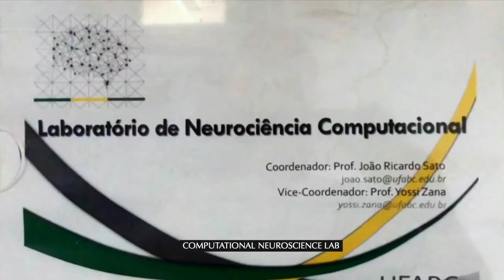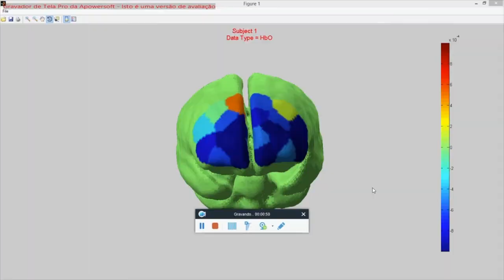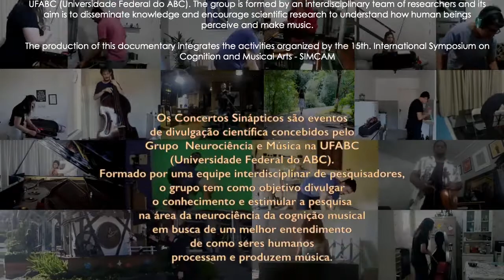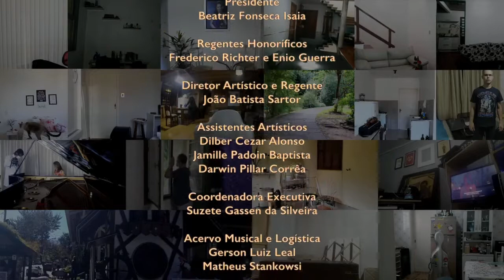CONCERTO SINÁPTICO SYNAPTIC CONCERT CARNAVAL DOS ANIMAIS CARNAVAL DES ANIMAUX SAINT-SAENS OSSM UFSM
O vídeo é baseado na obra 'Carnaval dos Animais', de Camille Saint-Säens, com a nossa Orquestra Sinfônica de Santa Maria e grandes encontros, entre eles, UFSM e UFABC (SP)! O concerto é apresentado de maneira criativa e divertida pelo cão Abelardo (Mário de Ballentti), em parceria com professores envolvidos com o 15º SIMCAM (Simpósio Internacional de Cognição e Artes Musicais) e a pesquisa em Neurociências desenvolvida pela UFABC, sobre as sinapses (fluxo) do cérebro durante a execução musical ao piano. Um trabalho de quase um ano de esforços e dedicação!

A Direção de Vídeo e Áudio de Paulo Coser, Direção Artística e Roteiro de Mário de Ballentti (Abelardo), Musical e Regência de João Batista Sartor, pianos Solistas Patrícia Vanzella (UFABC) e Cláudia Deltregia (UFSM), Produção de Nayana Germano, e os nossos instrumentistas da Orquestra Sinfônica de Santa Maria.